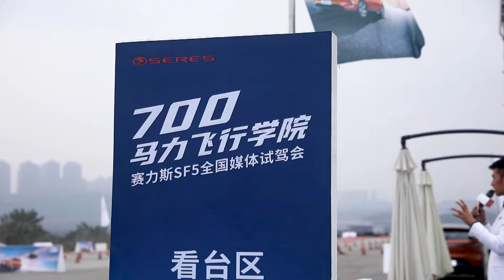SERES SF5 Drifting-700Hp Academy